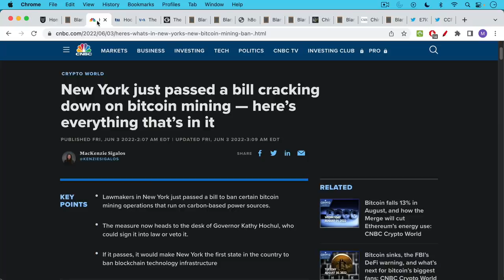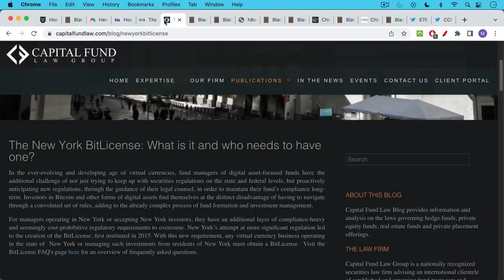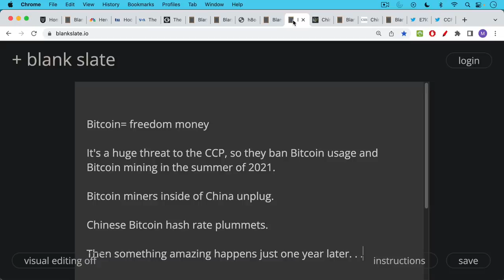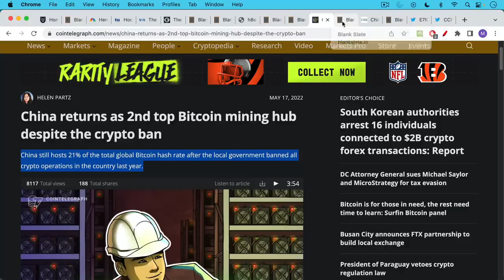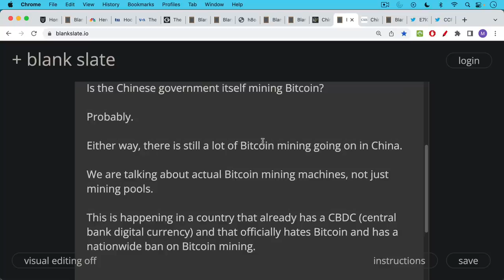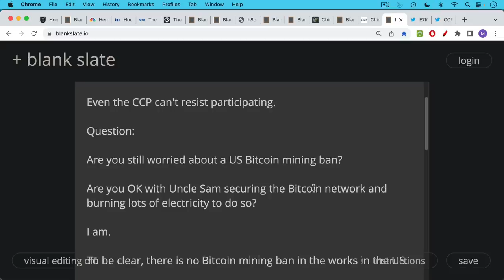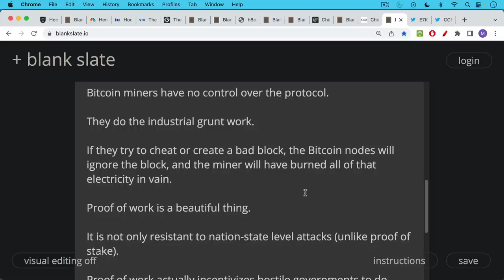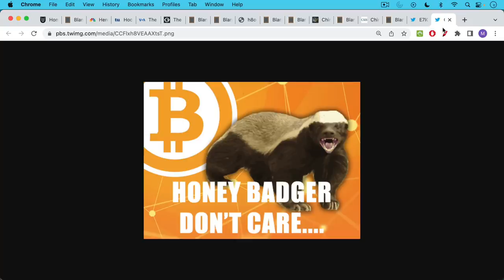US Bitcoin Mining Ban Coming Soon?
𝐆𝐄𝐓 𝐓𝐇𝐄 𝐁𝐈𝐓𝐂𝐎𝐈𝐍 𝐂𝐎𝐔𝐑𝐒𝐄➜➜➜

In this video, I discuss the possible effects of a Bitcoin mining ban in the US, by using what happened in China in 2021 as a template.

China banned Bitcoin mining in the summer of 2021. In spite of that, China is still the second largest Bitcoin mining country in the world, as measured by hash rate.

What this means is either that Bitcoin mining bans are impossible to enforce (even in a highly authoritarian country like China), or that Bitcoin mining incentives are so strong that the CCP has chose to mine Bitcoin for itself with confiscated machines.

Either way, the Bitcoin network is being secured, whether by friends or by enemies. Bitcoin is the most anti-fragile, robust cryptocurrency in the world, and cannot be stopped.